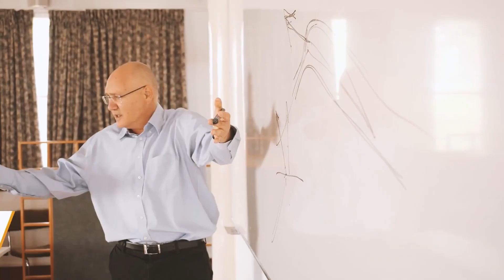The best STEM education program in Israel - Anières Elite Academy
Exceptional minds deserve an exceptional Education - free of charge! Outstanding students from all over the world come to study at a free Jewish high school in Israel – Anières – Wizo Nahalal Youth village. They later get a scholarship for BSc. studies at the Technion – one of the top 10 Science and Tech universities worldwide! All this as part of the Naale program.